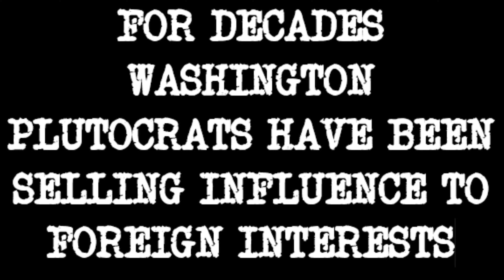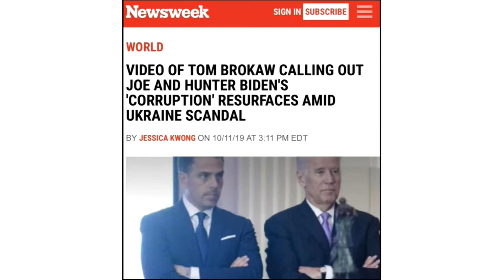Drain the Swamp